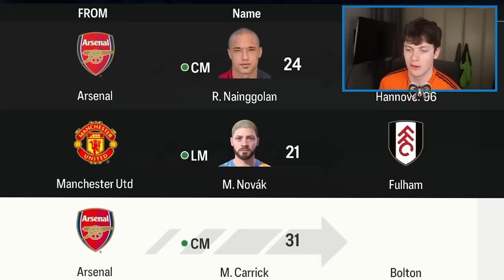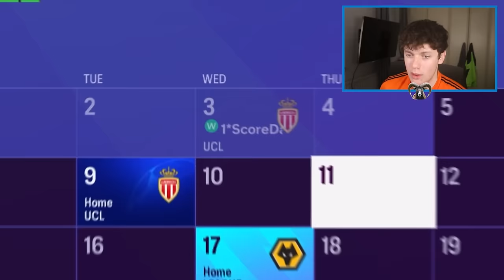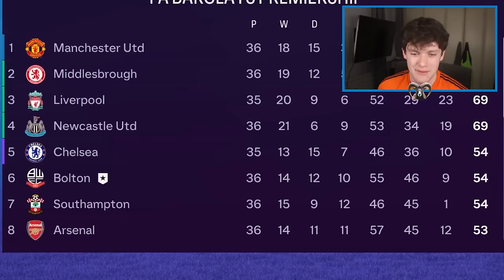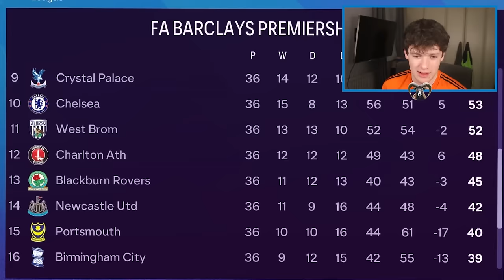I Restarted World Football From 2004!